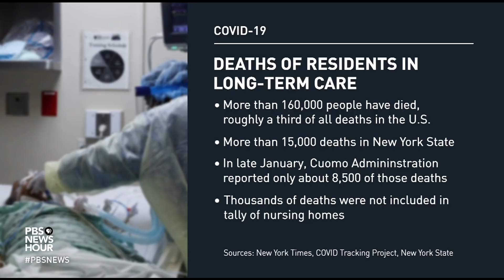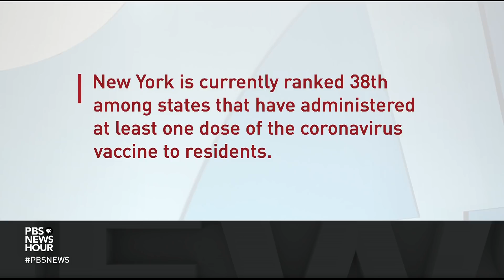New York's governor faces backlash after revelations on nursing home deaths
From the earliest days of the pandemic when New York was an epicenter of COVID, Gov. Andrew Cuomo often has been in the spotlight. But increasingly, there are questions about whether his administration was transparent enough about disclosing how many nursing home residents died. Jesse McKinley, Albany bureau chief for The New York Times, joins Amna Nawaz to discuss the backlash against Cuomo.